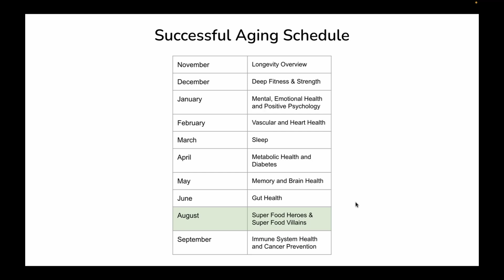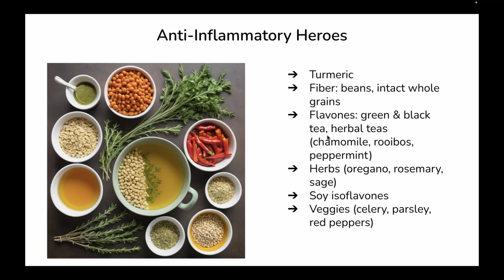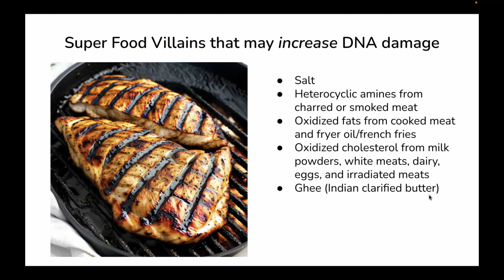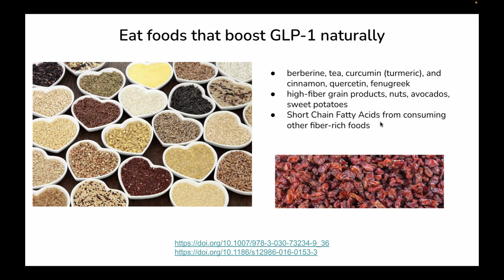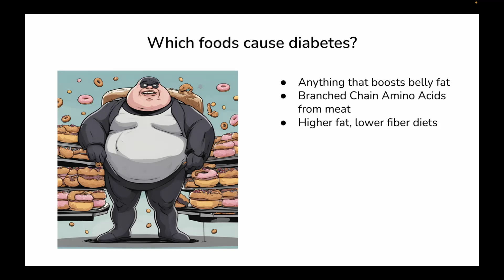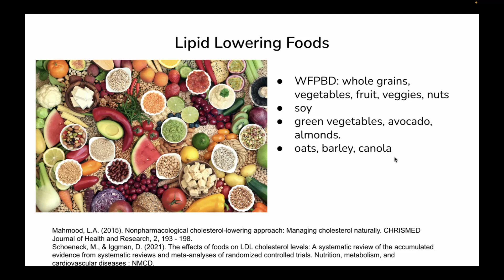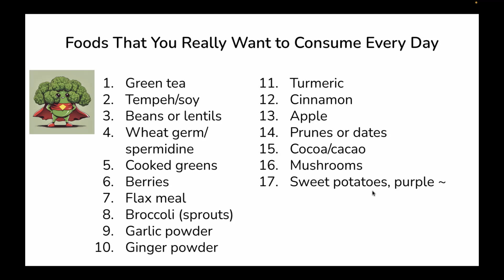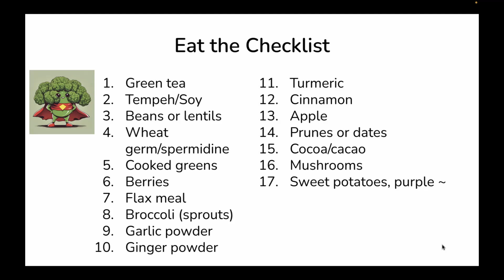Successful Aging Session 9 Superfoods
This is session #9 of the Successful Aging Program, by Dr. David Donohue.

Of all the lifestyle factors, the food that we eat may be the most powerful tool we have to slow our rate of aging.  For 1 thing, food is fundamental.    We eat kilograms of the stuff every day and it is packed with nutrients, chemicals, even microplastics, which determine our health.  Our food is the main determinant in whether we have inflammation, oxidative damage, diabetes, heart disease, and so many diseases.  For the other thing, there is a big disconnect between what our bodies are designed to consume vs what we actually eat in modern western civilizations.

In this program, we discuss superfood heroes and superfood villains.  We look at 10 different dimensions of our food:
Inflammation
DNA preservation
pH
Satiety
Insulin sensitivity
Muscle growth
Cognition
Lipids
Vascular
Autophagy

We finish with a list o superfoods that are so healthy it is best to try to eat them every single day.